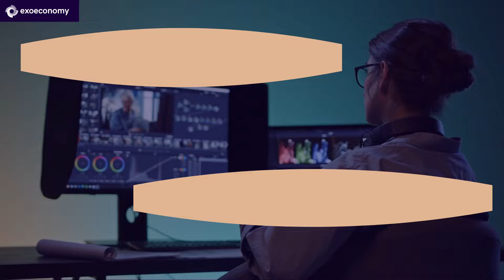How to Buy NFT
Some NFT Misconceptions: Caveat Emptor
If you buy an NFT for digital art, do you own the art? You will only if that’s what the terms in the NFT say. The seller does not need to grant copyright. As with any contract, always read the fine print.

MetaKovan’s NFT for Everydays The First 5000 Days does not include the copyright. The artist has, in fact, already sold an NFT for one component of the collage titled “Ocean Front” for another $6million. MetaKovan can resell the Everydays The First 5000 Days NFT, but only Beeple can create and sell NFTs of its 5000 parts.

In October 2020, The NBA debuted “Top Shots.” It is a collection of NFTs of video clips of famous players and plays called "Top Shot Moments." When you buy a Top Shot Moment:

You get the digital token to that video.
You can show publicly that you own the token to the video.
You don’t get the copyright to the video.
You can't use the footage for commercial purposes.
You can’t resell an altered version of the video.
The NBA could always make more of a Moment with different camera angles, etc. You are trusting that they will not do that.
In just six months, Top Shots transactions topped $527million. Most are secondary market resales, and the NFTs automatically remit 5% of every resale to the NBA. The NBA's NFT foray has helped legitimize the NFT concept and market.

Both Everydays and Top Shots videos are available for free online. So why pay for the same video of a LeBron James dunk that you can watch on YouTube? Here, novel technology meets legacy human psychology: technology changes rapidly, humans not so much.

It Sold for How Much??
The venerable auction house, Christie's, knows all about how humans value collectibles. Christie's auctioned Everydays The First 5000 Days in February 2021. In May, they offered another “important” collection of web art: a set of CryptoPunks. Their promotion show why collectors paid $17 million for low-resolution cartoon images: provenance, rarity, importance, and clear title, the collectors’ touchstones. That's how the NFT for animation with 187M YouTube views ("Nyan Cat," a flying cat with a Pop-Tart body spewing a rainbow trail) sold for nearly $600,000.

I predict that enrollment in digital art classes will skyrocket.

NFTs Beyond Art and Speculation: Social Impact
Exploding digital art prices have grabbed the headlines. However, NFTs may have profound potential to solve identity, land ownership, and association, nagging social problems.